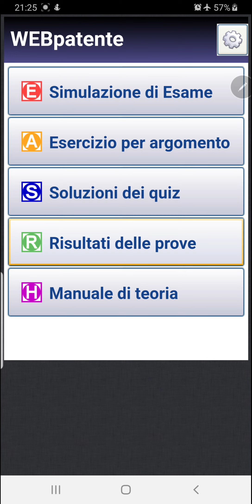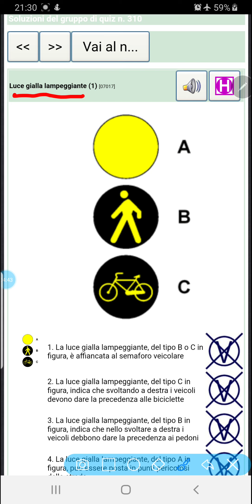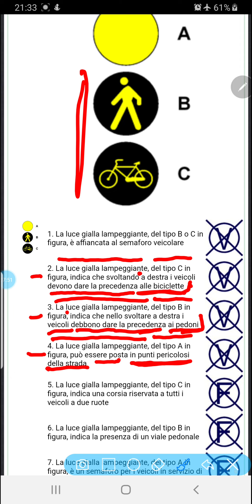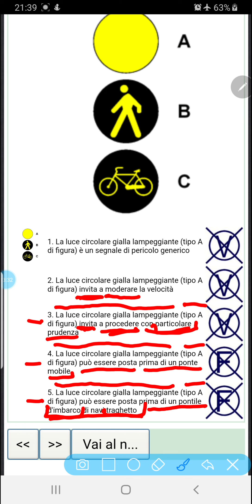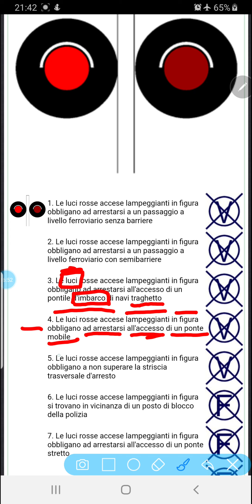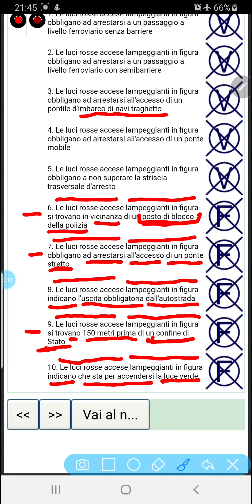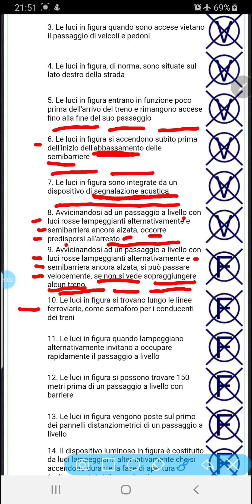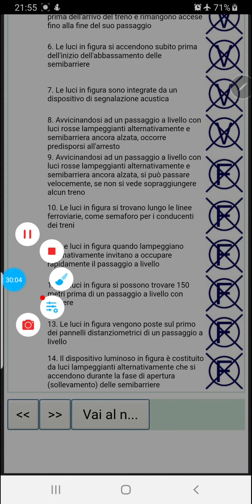patente b in punjabi latest page 309-313 🇵🇰🇮🇳